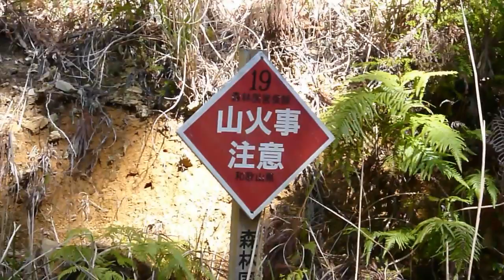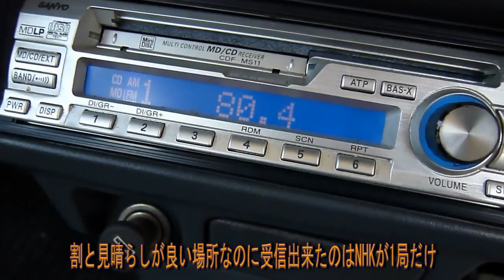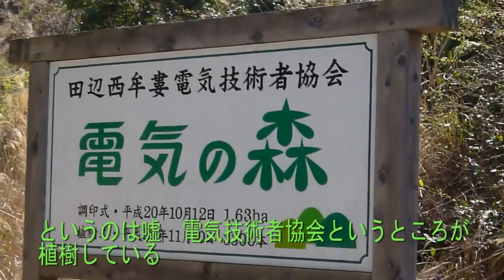Forest Road in Japan 春の林道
和歌山県田辺市にある林道「小松原大川線」2013年春撮影